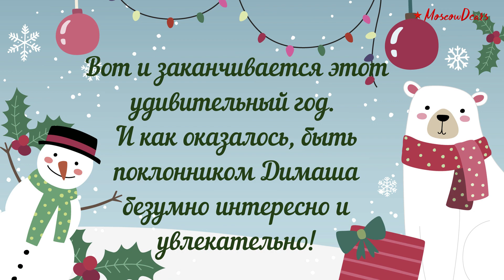Димаш Кудайберген итоги 2019 года // Dimash Kudaibergen results of the year 2019